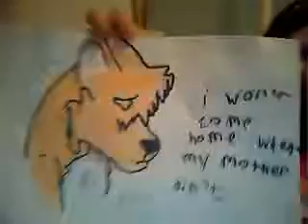re:contest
snowywolf15's webcam video March 02, 2010, 04:43 PM